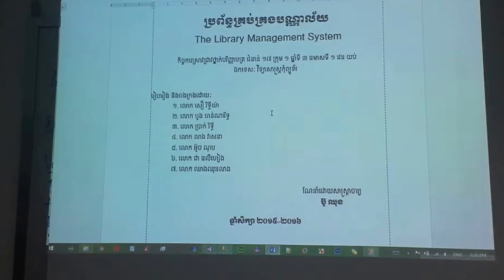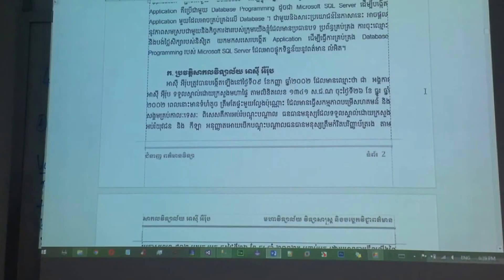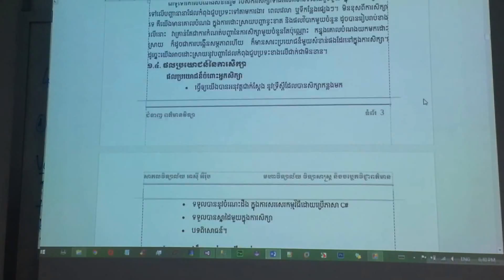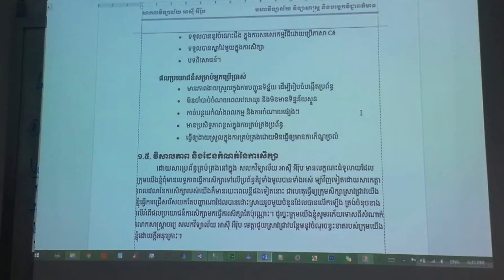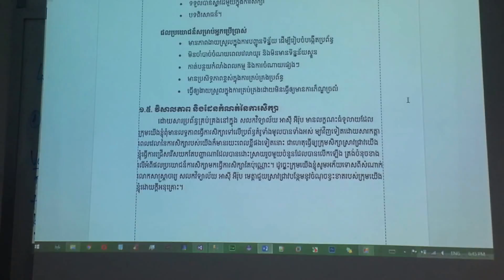The Library Management System: 1-Introduction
The Library Management System:
This video demonstrate to introduction about Library Management System.